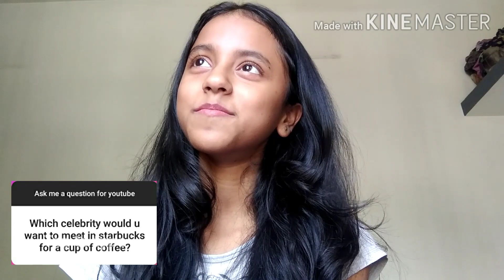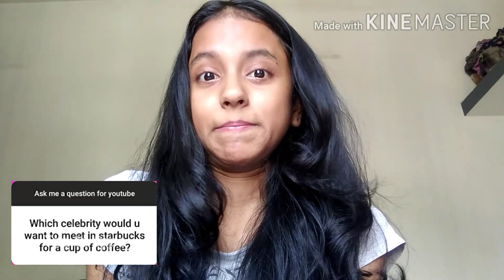Agar abhi mujhe CORONA ho jaye ? // questionmark // I Laugh U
Please everyone stay at home . Stay safe. Wash your hands and sanitize. We can fight it and we will get though it soon. 👍

Lots of love to all my viewers.

Send me a fan mail to :- ❣️💌